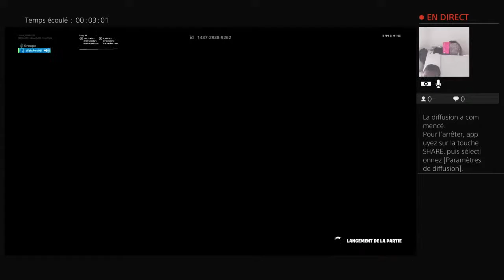Live cool avec wawa